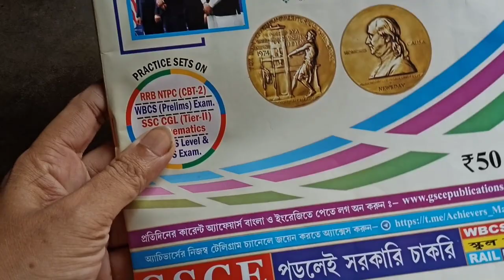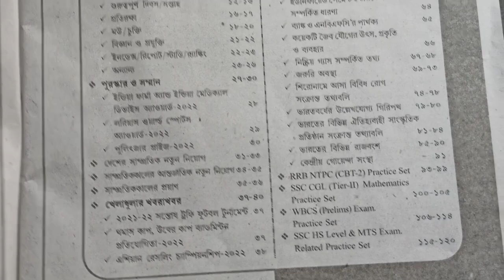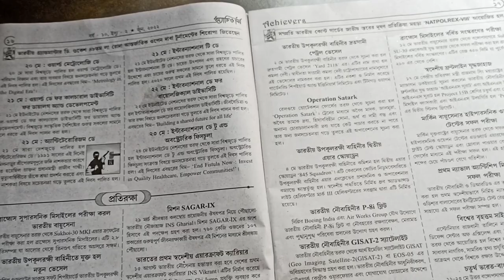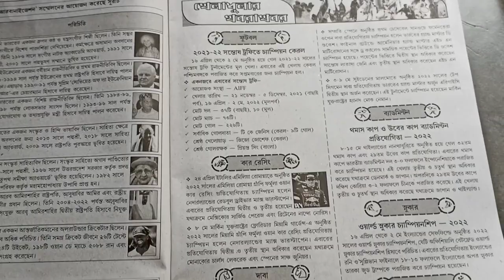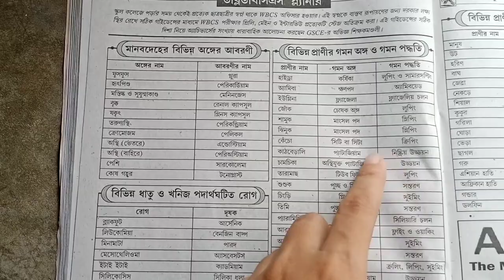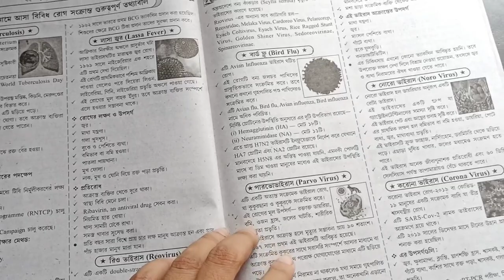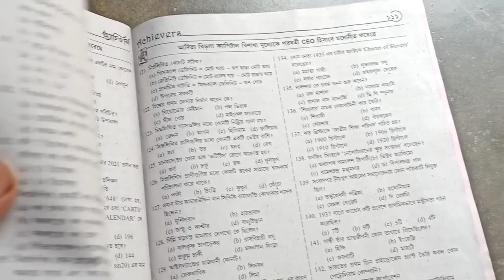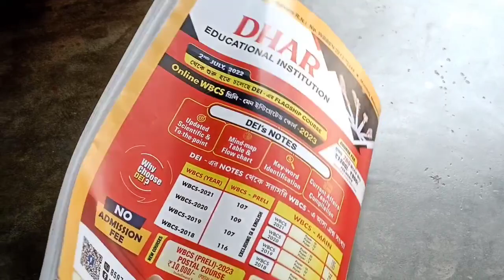Achievers June2022 review | Current Affairs preparation for wbcs 2022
Books Buying Link:
Winners mains 8 practice set
Winners for WBCS prelims
Achievers Year Book 2022
WBCS mains Bengali and English 22 practice set
WBTA test paper
Crack Railway group D
Crack wbcs 17th edition
Crack WBCS part 2
WBCS Manual 6th edition English
4th edition Bengali
Lucent GK 2021-22
Tarun Goyal GK Book in English
English SP Boksi Descriptive
Objective English SP Boksi new Edition
English P K De Sarkar
Prasanta Nemo Bengali Book
Rajib Srabon Bengali Book
History modern India spectrum
History Bipan Chandra
Sonali Bonsol Tripathy Modern India History book 2nd edition
Poonal Dalal History Book2nd edition
Krishna Reddy History
Geography Majid Husain
Periar Geography
Arihunt know your state West Bengal
Oxford student Atlus
Indian Economy Nitin Sinhania 2nd Edition
Indian Economy Ramesh Sing 13 Edition
Evs Shankar IAS
Science Encyclopedia
Disha science & technology
Indian Art & culture Nitin Singhania 3rd edition
Disha 10000+ mcq 4th edition
Lucent mcq:
Arihunt mcq
Tarun Goyal Mcq

Subir das reasoning book
Subir das Math book
RS Aggarwal math in Bengali
Chanchal Ghose Nimeshe Math
Chanchal Ghose Nimeshe GI

Wbcs history optional mondal prakashoni
Raju Seth History 4th edition
History Chhaya
History Jibon Mukharjee

Geography Chhaya
Kartik ch. Mondal Geography New edition
Economy Tujmmel New Edition
Economy Mondal Prakashoni
POLITY Chhaya Prakashoni
Polity Mondal Prakasoni
EVS in Bengali
Disha upsc 26 years
Scanner wbcs 9th edition

I want this channel to bring us together, learn from each other, make new friends, and most importantly spread positivity. Lets live, learn and grow together.

Everything shown or informed in this channel is only for general purpose and base on our personal experience. We just like to try out new books and experiment with it. We just give information about our experience.